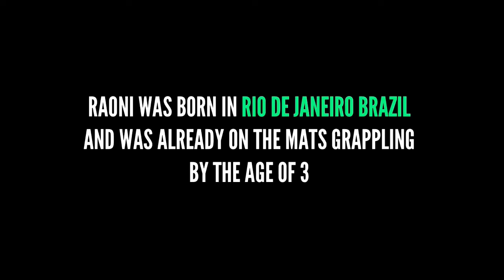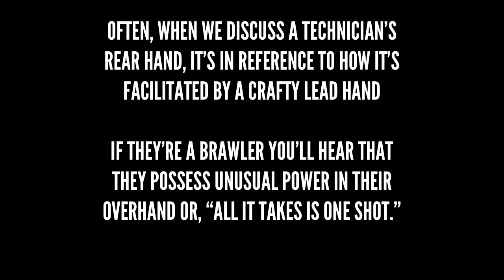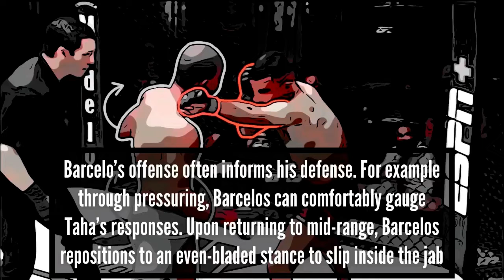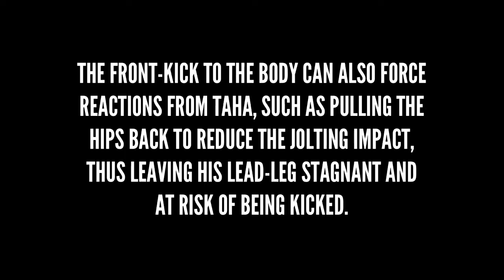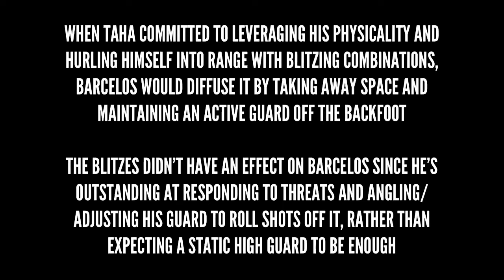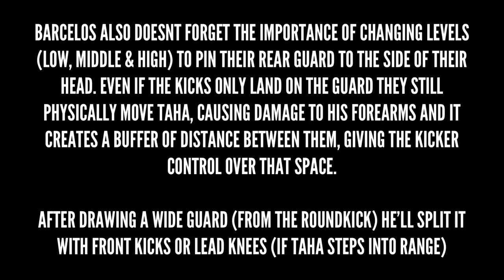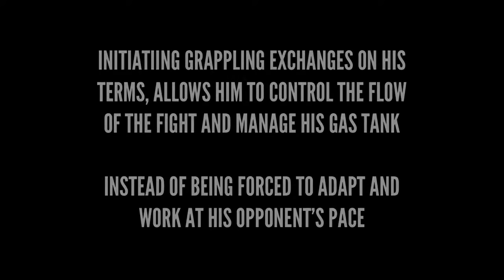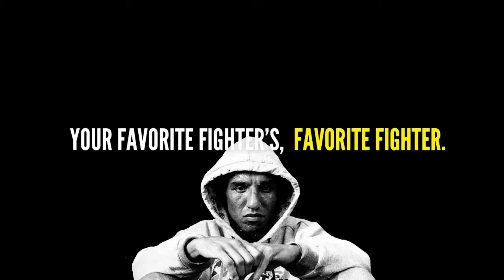The Striking of Raoni Barcelos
Raoni Barcelos is one of the most exciting prospects in the Bantamweight division at the moment

Raoni has a style that caters to both fans and analysts

We breakdown the tactics he used in the incredible 3 round fight with Khalid Taha.
*Typo at 1:04 I misspelled his 2009 Brazilian Nationals NOGI 1st place win as (BCJJ) instead of (CBJJ).